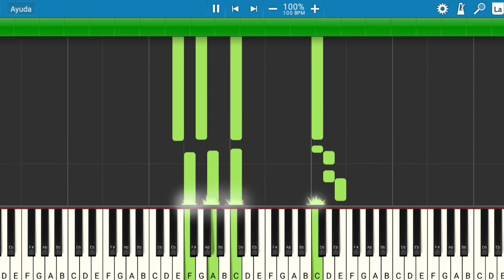Los Rumberos - Hola, Buenas Noches | Piano Tutorial | Midi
Les presento el tutorial de cómo tocar la canción de Los Rumberos - Hola, Buenas Noches.